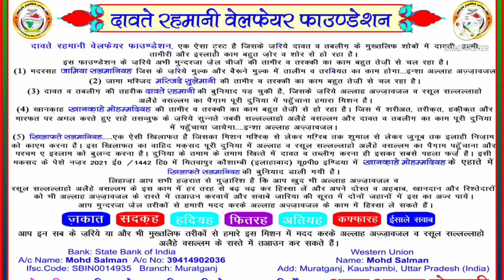खानकाहे आरिफिया की 100 साल पुरानी मस्जिद | KHANQAH-E-ARIFIA KI 100 SAL PURANI MASJID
YE AIK AISI MASJID HAI JO KE 100 SAL PURANI MASJID HAI IS MASJID ME BADE BADE ALLAH KE WALIYON NE NAMAZ PADHI HAI ... .. AUR AAJ BHI IS WAQT KE SABSE BADE ALLAH KE WALI HUZUR DAIYE ISLAM SHAIKH ABU SAEED SHAH AHSANULLAH MOHAMMEDI (ADAMALLAHO ZILLAHU ALAINA) ISI MASJID ME NAMAZ ADA FARMATE HAIN ... ..